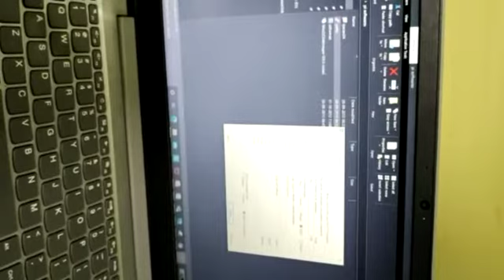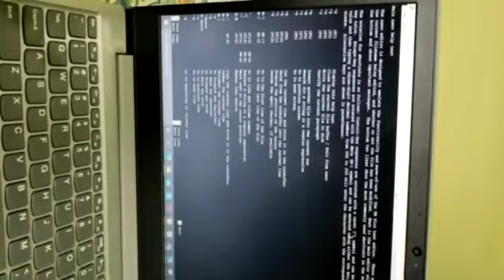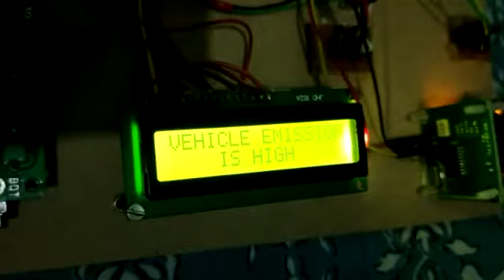An innovative IoT project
this final year project is submitted at Don Bosco Institute of technology , Bengaluru...

for more details about the project